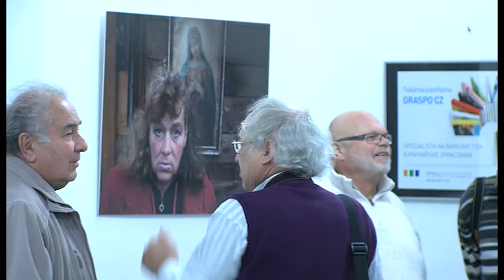Zpravodajství MTVO 15. 11 2016